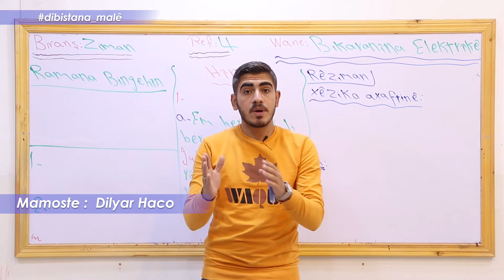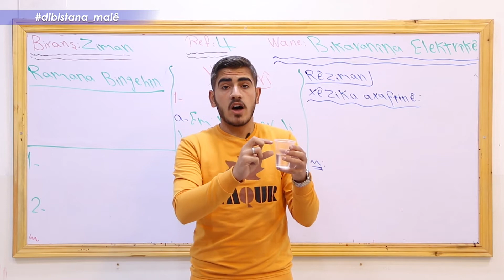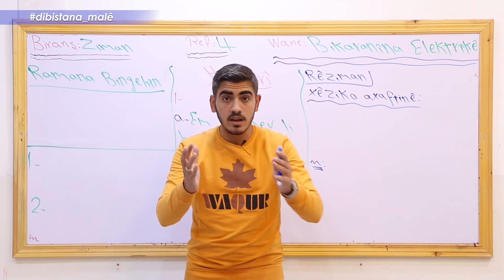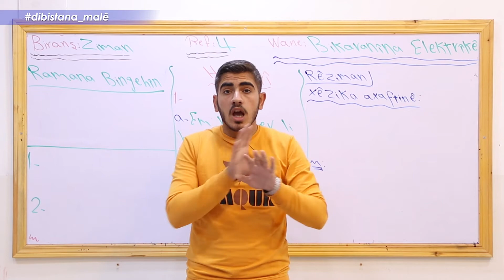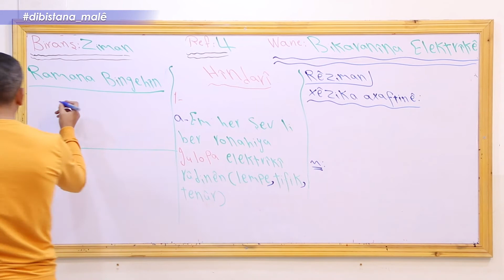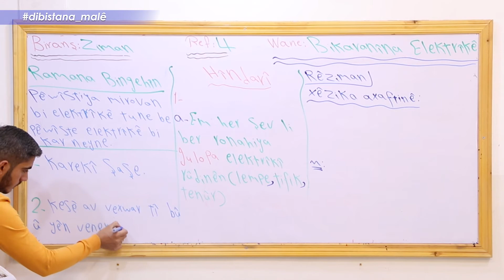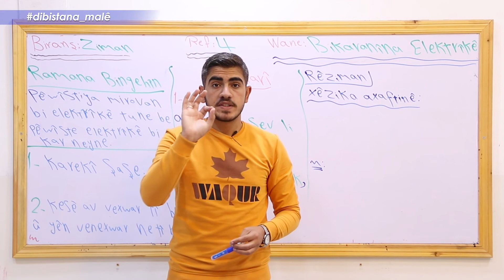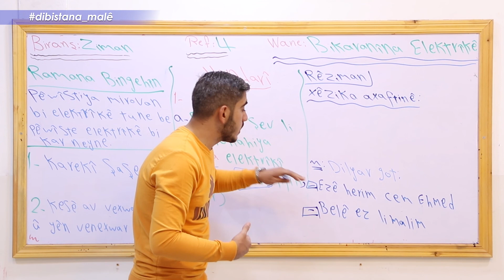Refa4 _ Ziman _ Beşa3 Bikaranîna Elektrîkê